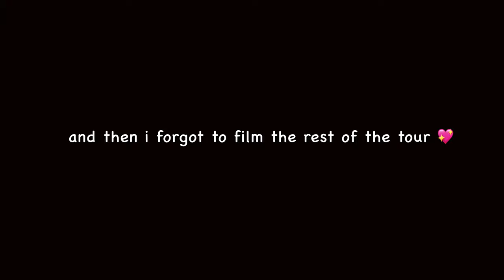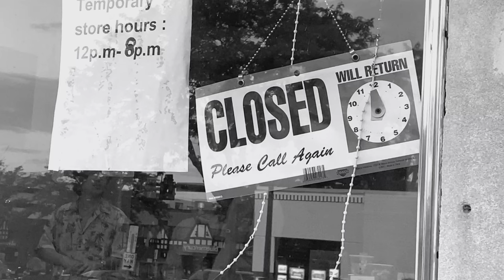WHAT IT'S LIKE WORKING AT A BOBA SHOP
this is the most epic and interesting boba shop vlog you will ever watch
also I literally put off editing this video for a whole year
I might maybe possibly probably post more vids over the summer

shawn: (@shawncai319)
also shawn makes boba content on tiktok @bigbobabois
Layla/habibiti: (@laylas.103)
Jasea: (@jaseaaaaa)
Ari: (@baekarii)
Rob: (@rob.espnza)

songs:
deceptacon - le tigre
the deli - izzo
lofi hip hop - NAO-K
sonic music kinda
initial D soundtrack kinda